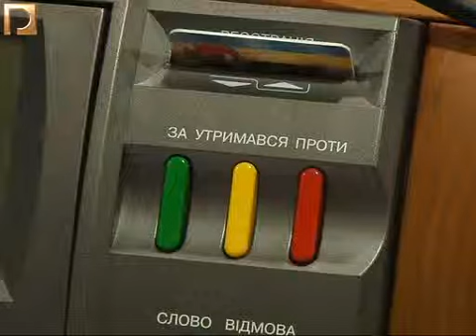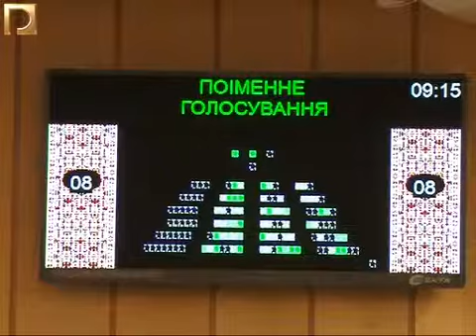Засідання постійних комісій міськради